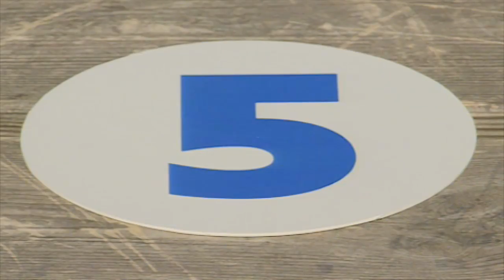Teletubbies 814 - Numbers 5 (3) | Cartoons for Kids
A voice trumpet rises and counts five.  Tinky Winky jumps five times and some children learn about the number five.  Five voice trumpets rise and play some lovely music for the Teletubbies.

Teletubbies changed the children’s market forever when it launched in 1997 and continues its success as an evergreen brand. The multi-award-winning landmark children’s programme starring Tinky Winky, Dipsy, Laa-Laa and Po has been watched by children in 120 countries and translated into 45 languages.